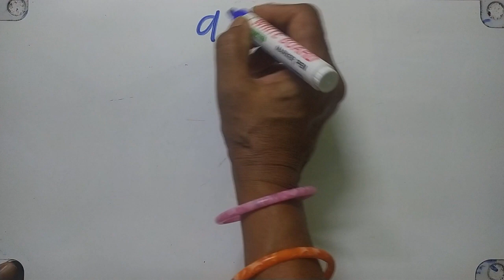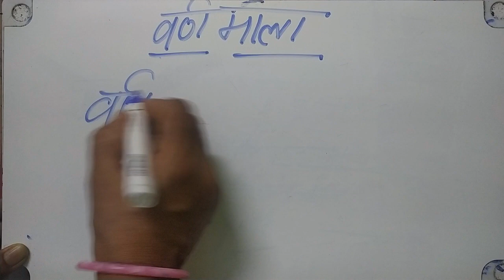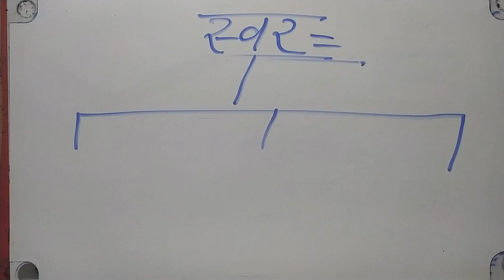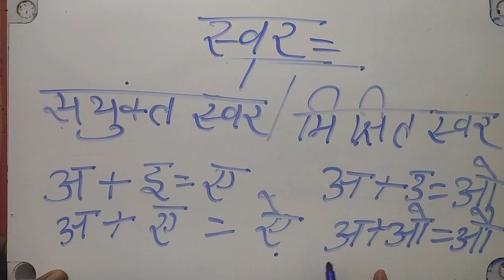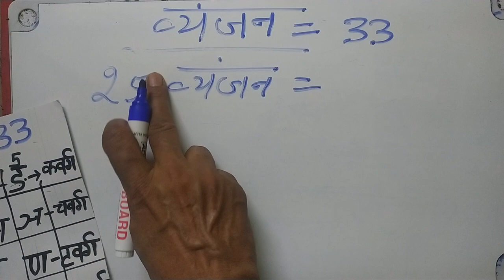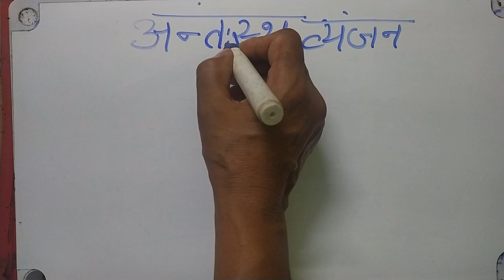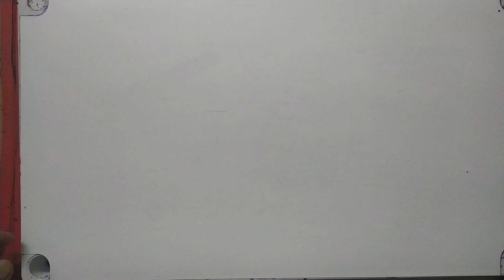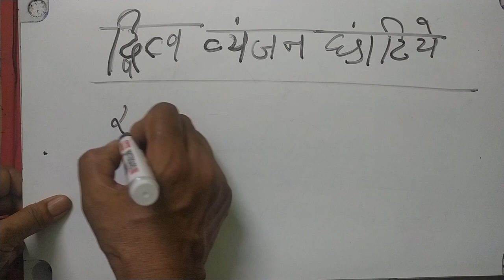Sanskrit Vyakaran - Lecture 15 - Varn kya hota hain ? By Dr. Susheela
In this video, we have explained what is varn with examples.